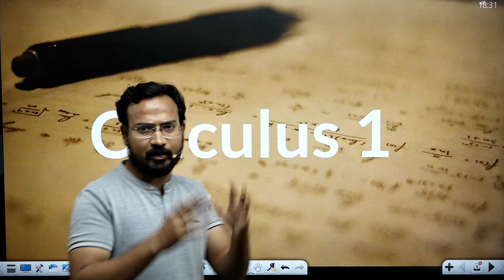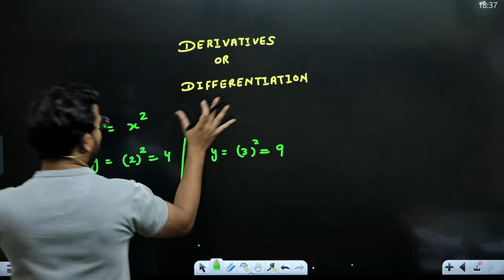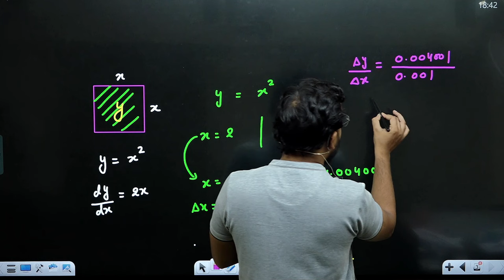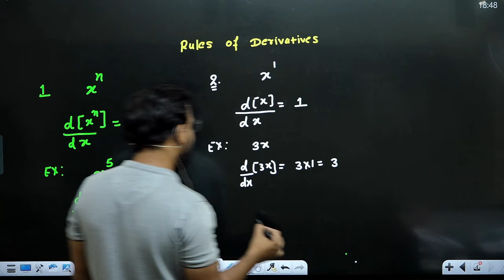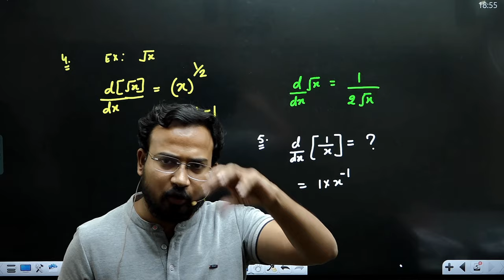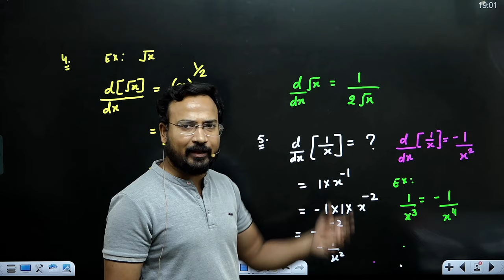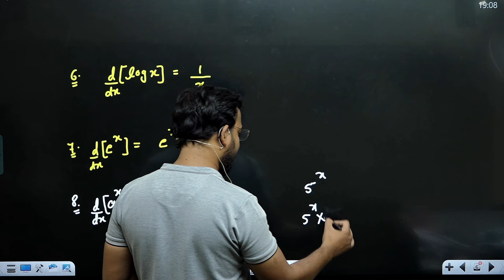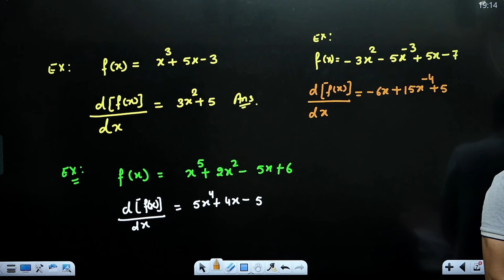business maths class for b.com | definition and basic rules of differentiation | part 1 | bcom du